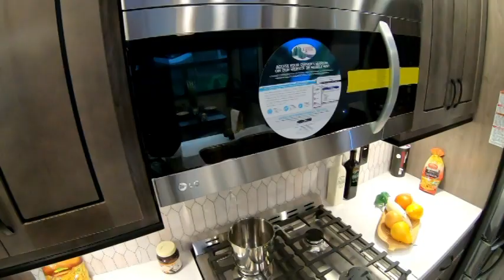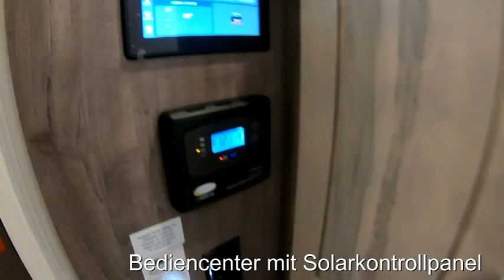Luxus Wohnauflieger Cedar Creek 311 mit Zulassung in EUROPA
Ein Traum von Wohnauflieger mit allem was das Herz begehrt, Waschmaschine/Trockner, Geschirrspüler, Winterpaket mit Doppelverglasung. Jetzt bei uns in Lüneburg Termin zur Besichtigung vereinbaren.